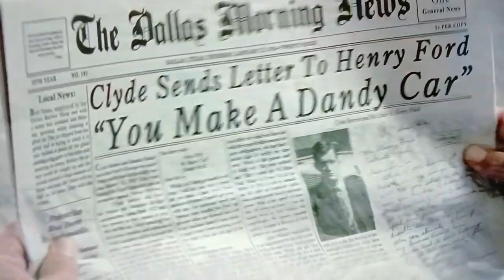Title Highwaymen bonnie and clyde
Texas Highwaymen posse who took down Bonnie and Clyde Barrow after months of their killing spree.

Credits:
Movie Description: